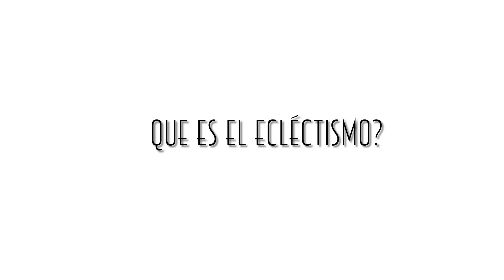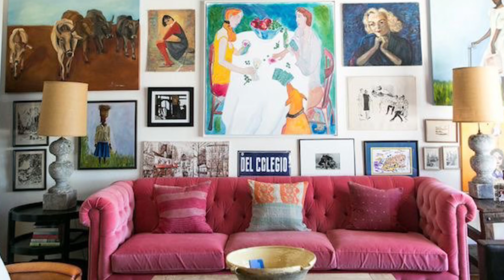ESTILO ECLÉCTICO | una encantadora mezcla de varios estilos decorativos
Decorador de interiores